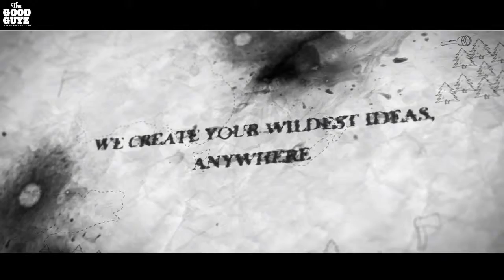Zusmedia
The Good Guyz Event Production
Showreel van festival seizoen 2013